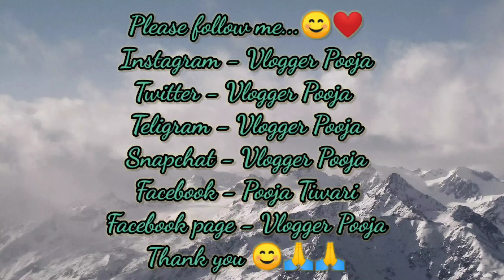आज आरोही का पहला जन्मदिन है | Happy Birthday Aarohi 🎂 | Birthday Celebration | Vlogger Pooja